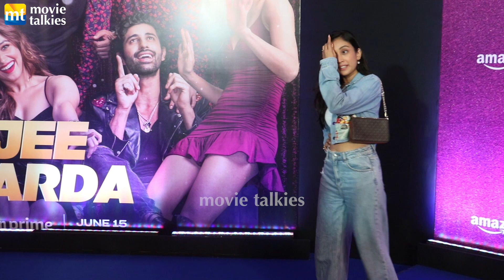Tamannaah, Ali Fazal, Richa Chadha, Aashim, Kubrra, Shweta, Anushka, Jee Karda Screening